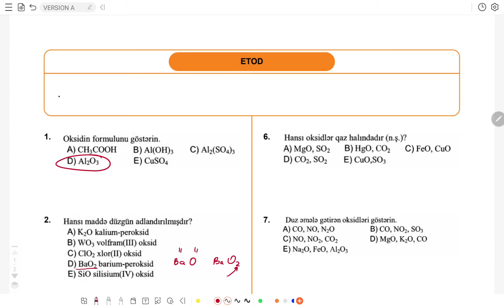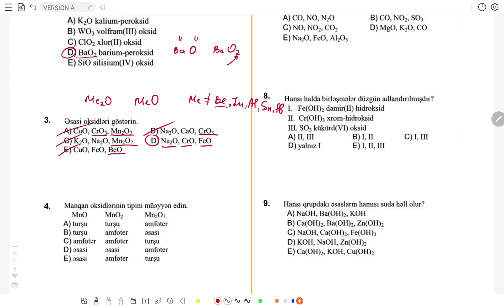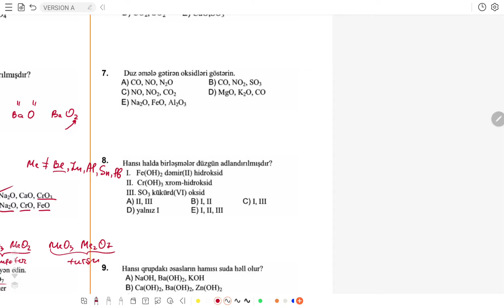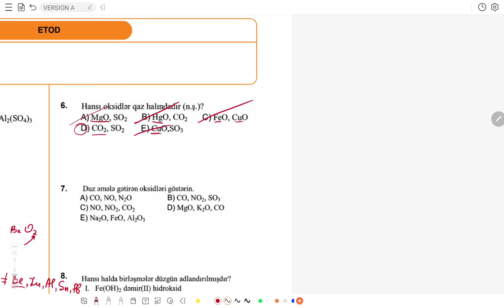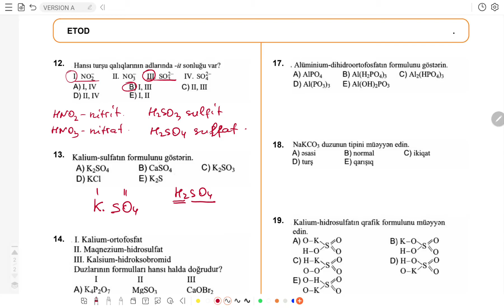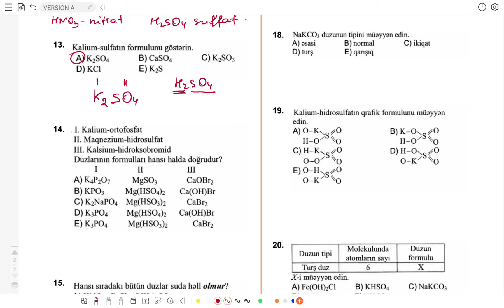sinif 8 ksq 2